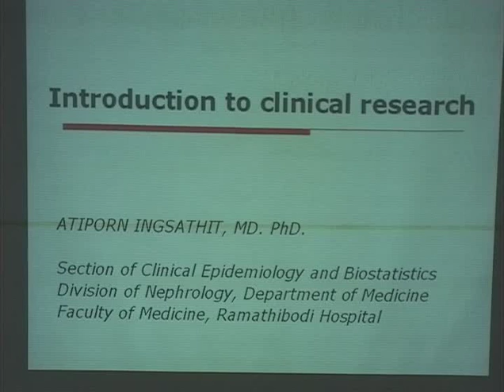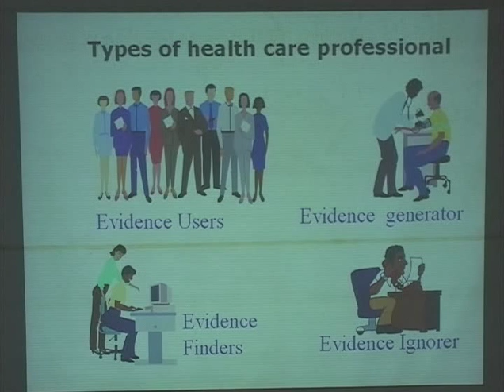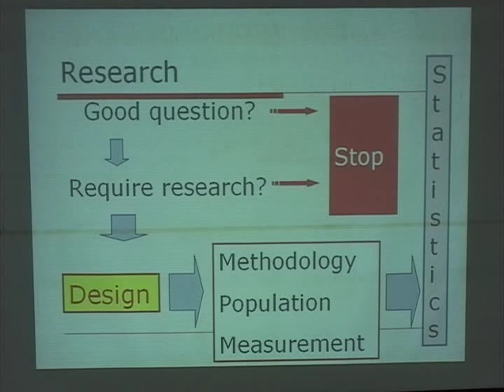Introduction to clinical research 1 of 9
Video of introduction to clinical research
By A.Atiporn Ingsathit
Part of Basic Epidemiology and Biostatistics short course 2009 for first year Ramathibodi residents